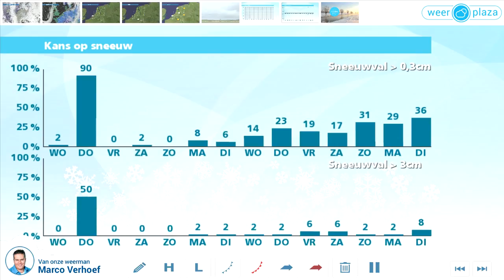Weerbericht dinsdagmiddag: Morgen weer veel zon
In de avond en nacht komen brede opklaringen voor en op de meeste plaatsen vriest het een paar graden. Morgen is het vrij zonnig, met name in het oosten van het land. In het westen zijn wat meer wolken. Het blijft wel droog en 's middags is het 4 tot 6 graden bij een matige zuidelijke wind. In de nacht naar donderdag gaat het regenen en kan landinwaarts ook (natte) sneeuw vallen. Later op donderdag wordt het droog, klaart het op en wordt het 6 tot 9 graden. Vrijdag en in het weekeinde is het meest droog en schijnt de zon geregeld.